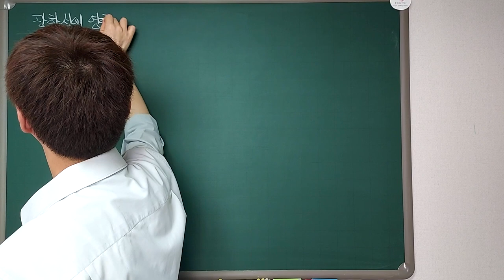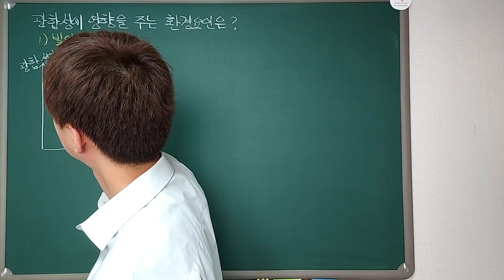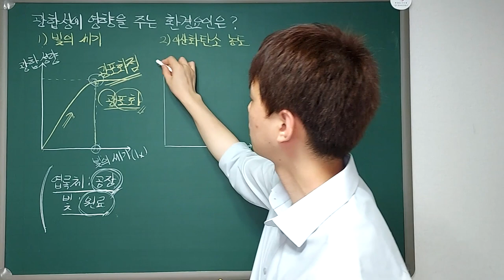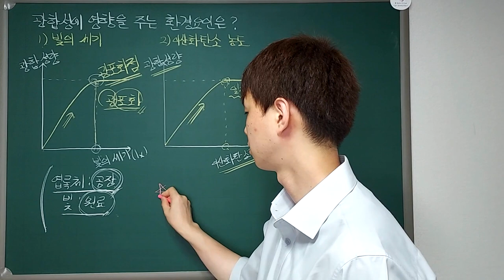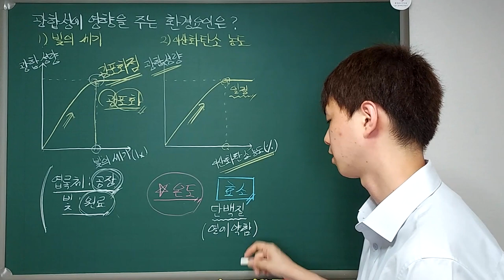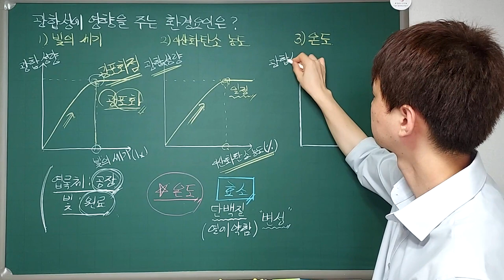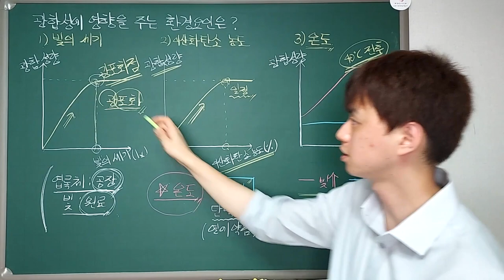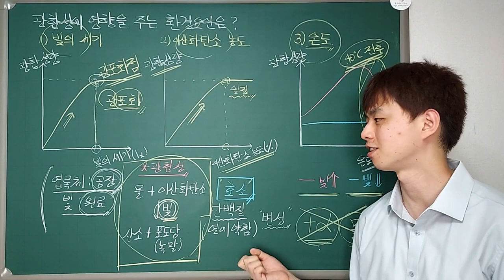재능 스스로 과학 K22-03. 광합성에 영향을 주는 환경 요인은? (K322b - K323a)